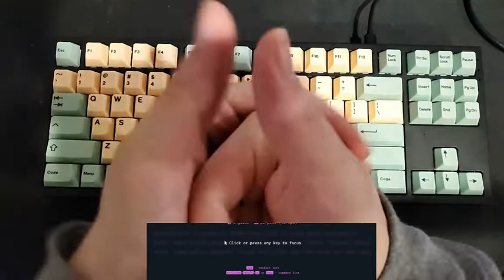the THOCKIEST keyboard imaginable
nk87 entry edition
lubed and filmed holy pandas
durock v2 stabs
205g0
drop's matcha mango keycaps
originative's blue 7u spacebar

(also foam modded the interior)